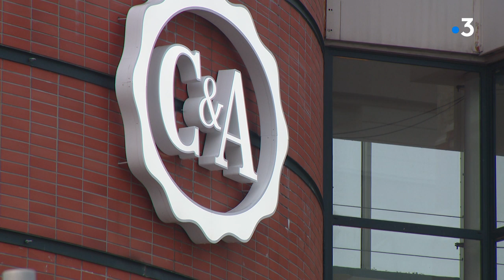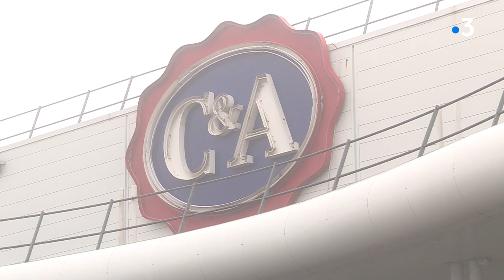C&A va fermer son magasin du Havre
Coup dur pour les salariés de C&A, notamment ceux du Havre. L'enseigne de vêtements a annoncé pour la 2 ème fois en moins d'un an la fermeture de magasins. 30 boutiques sont concernés en 2020 dont celle de la Cité Océane.